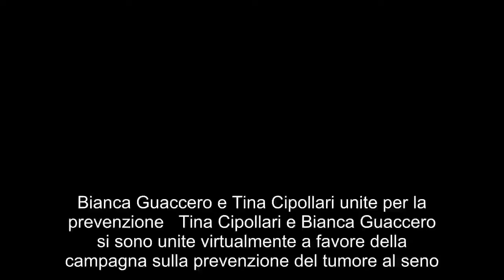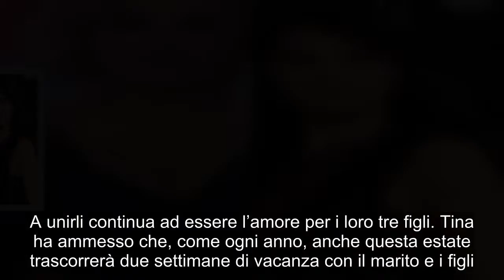Tina Cipollari e Bianca Guaccero lanciano un importante messaggio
Bianca Guaccero e Tina Cipollari unite per la prevenzione  Tina Cipollari e Bianca Guaccero si sono unite virtualmente a favore della campagna sulla prevenzione del tumore al seno. La bionda opinionista di Uomini e Donne e la prossima conduttrice di Detto Fatto hanno postato sui social una foto con una maglietta (visibile in fondo all’articolo) realizzata per sensibilizzare le donne sul tema della prevenzione. Un messaggio importante che ha visto in prima linea le due protagoniste del piccolo schermo. Bianca Guaccero nella prossima stagione televisiva prenderà il posto di Caterina Balivo nel day time pomeridiano di Rai2 con Detto Fatto. Caterina Balivo invece approderà su Rai1 con un nuovo programma, Vieni da me, che precederà La vita in diretta e andrà in onda dalle 14.00 alle 16.00. Per quanto riguarda Tina Cipollari, la protagonista di Uomini e Donne si sta godendo il meritato riposo dopo le fatiche invernali. La bionda opinionista ieri sera ha trascorso una cena in allegria con le amiche di sempre, come visibile nella foto in basso. Intervistata dal settimanale Uomini e Donne Magazine, Tina ha raccontato cosa farà questa estate, rivelando com’è il suo rapporto con Kikò Nalli dopo la separazione. Tina Cipollari unita a Bianca Guaccero nella lotta contro il tumore al seno  Tina Cipollari e Bianca Guaccero si sono unite virtualmente nella lotta contro il tumore al seno. L’opinionista di Uomini e Donne ha ammesso sul magazine dedicato alla trasmissione che il suo rapporto con Kikò Nalli è sereno. A unirli continua ad essere l’amore per i loro tre figli. Tina ha ammesso che, come ogni anno, anche questa estate trascorrerà due settimane di vacanza con il marito e i figli.  Anche Bianca Guaccero si sta godendo le sue vacanze al mare, in compagnia della figlia. In questi giorni il gossip avrebbe sussurrato di una presunta liaison tra Bianca Guaccero e Fabrizio Moro. L’attrice ha prontamente smentito la notizia sulle pagine del settimanale Nuovo, affermando di aver sorriso leggendo di questo gossip infondato, precisando: “Tra me e Fabrizio Moro no c’è nulla, al di là della stima artistica”. A settembre l’attrice è pronta a stupire il pubblico di Rai2 e in questi giorni ha sottolineato quale sarà il suo obiettivo con Detto Fatto.